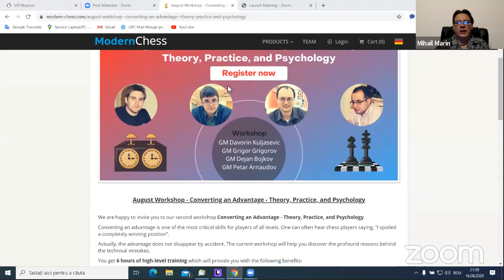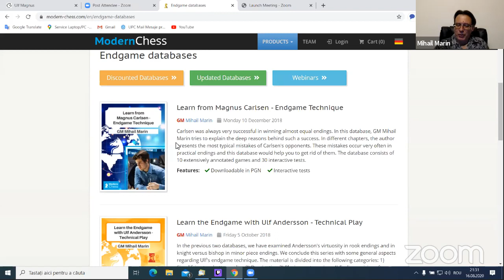Webinar - Conversion of an Advantage in the Games of Carlsen and Andersson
In this webinar, GM Mihail Marin examines how Magnus Carlsen and Ulf Andersson convert an advantage. After the training session, you will be aware of the typical methods of playing in positions with an advantage. The webinar is a preparation for the Modern Chess Workshop - Converting an Advantage - Theory, Practice, and Psychology.